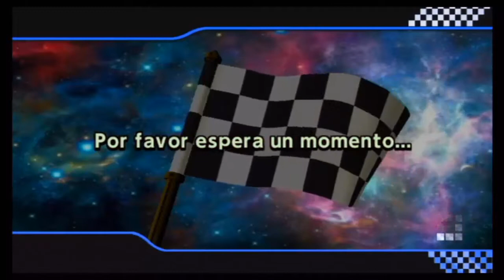Mario kart wii online gameplay 1ª parte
Mario kart es uno de los simbolos de nintendo y de los mejores juegos que hay para esta plataforma ¿se puede mejorar? claramente si porque ahora tenemos modo online con mas de 200 personas online diariamente.